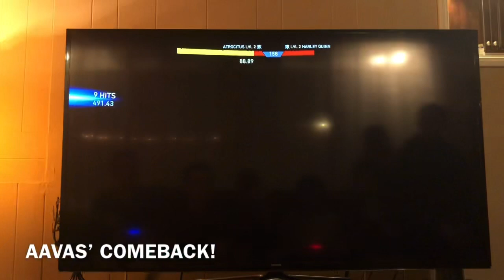The Injustice 2 Tournament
Yesterday, I decided to host an Injustice 2 tournament for my friend’s birthday party. There were 14 participants, and a lot of Hype and Exciting energy was around us the whole day. I really hope you guys enjoy this and feel the same experience we did during these matches.